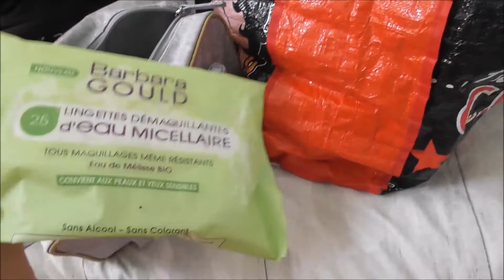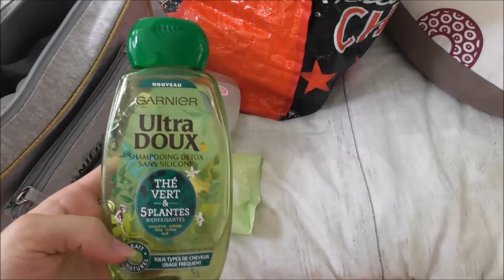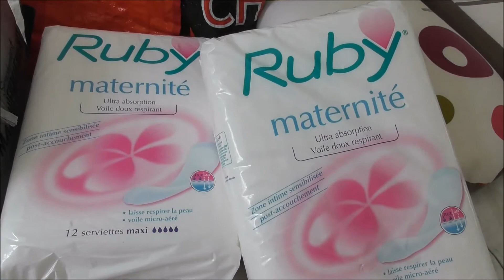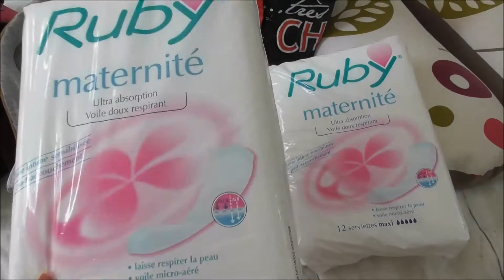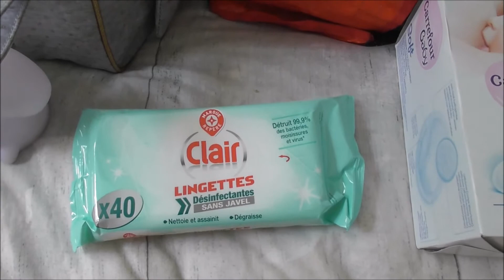Ma valise de maternité